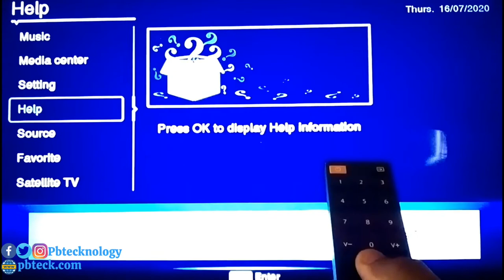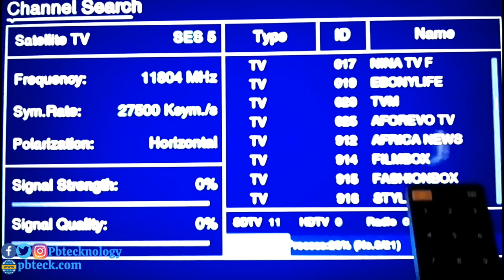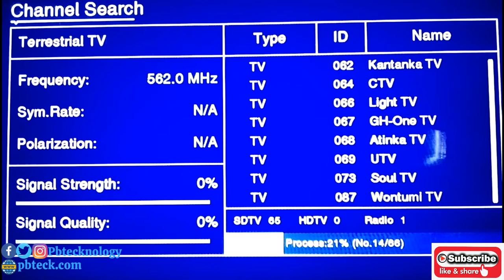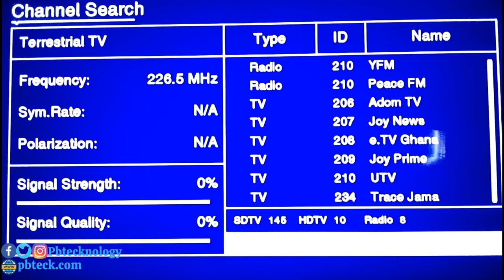How To Scan Startimes For More Channels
LINKS